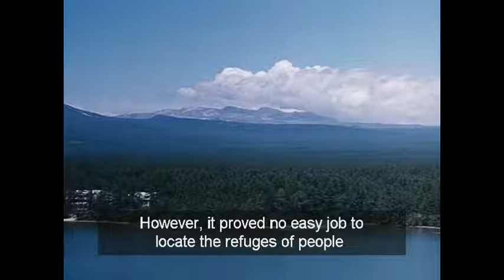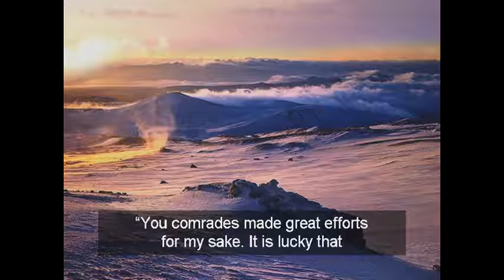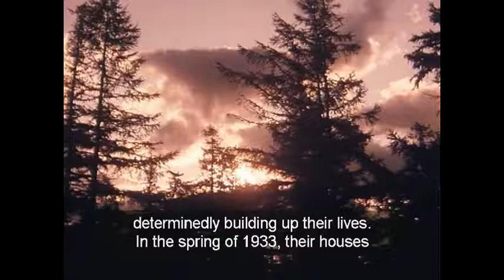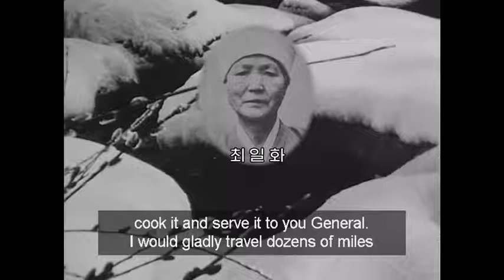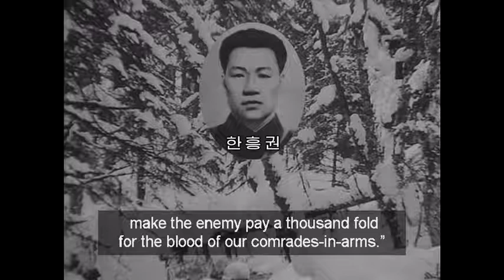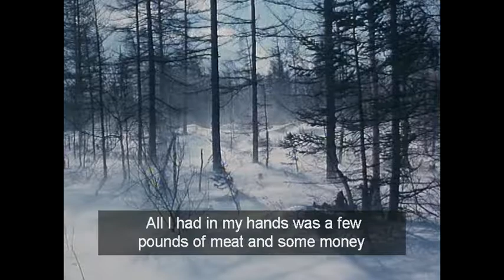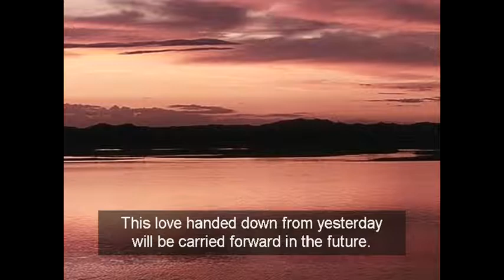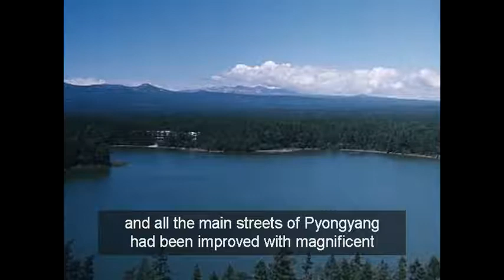Reminiscences 《With the Century》 Chapter9 - 6. In the Bosom of the People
Reminiscences 《With the Century》 Chapter9 The First Expedition to North Manchuria 6. In the Bosom of the People